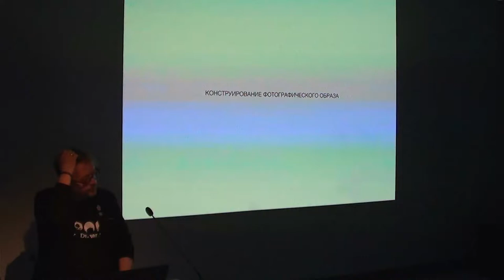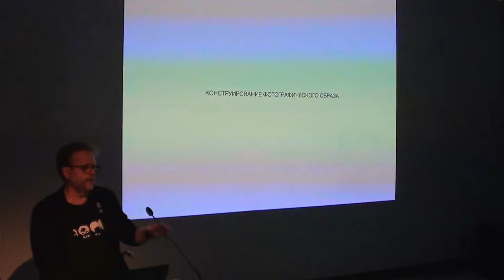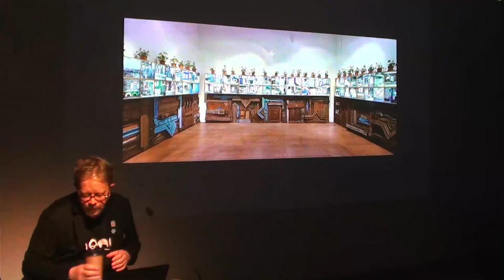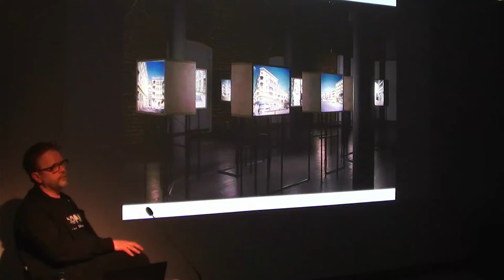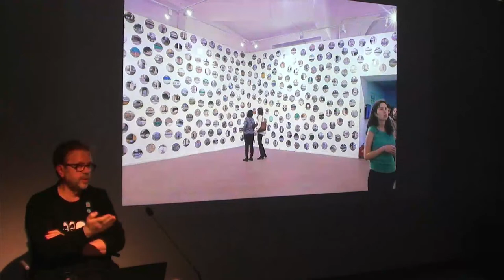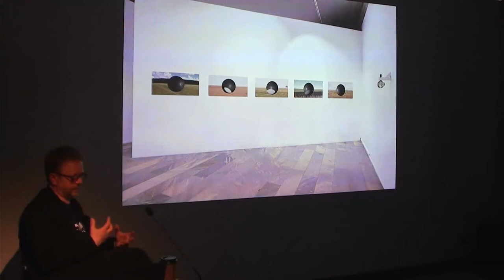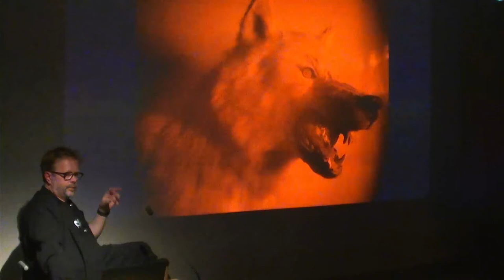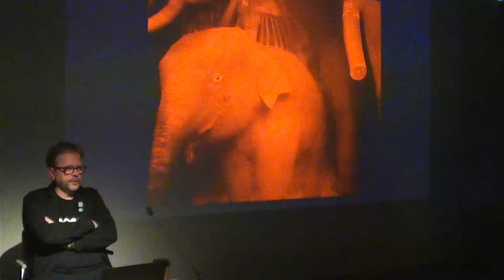Лекция Владислава Ефимова «Конструирование фотографического образа» в Галерее Виктория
Лекция Владислава Ефимова «Конструирование фотографического образа»

В рамках выставки «После фотографии» представляем лекцию Владислава Ефимова, фотографа, художника, преподавателя Московской школы фотографии и мультимедиа им. Родченко и Высшей Школы Экономики.

Дистанция, которую обеспечивает фотография в силу своей оптической природы, несколько противоречит «художественности», с которой обычно связано творческое самовыражение. Фотография, как и другие технические области искусства, нуждается в осмыслении того полуавтоматического режима, с помощью которого она порождает художественный образ. Точность и документальность фотографического «глаза» дает возможность использовать его как для полезной фотофиксации пространства, окружающего фотографа, так и для широкого спектра концептуальных практик.

Вступая в отношения с текстом и звуком, дополненная инсталляцией, фотография предлагает нам широкие возможности для экспериментов и построения новых, ценных моделей реальности